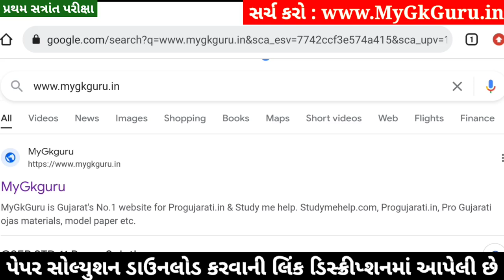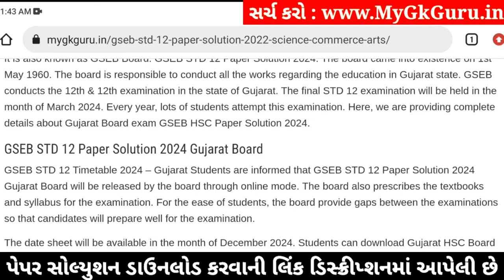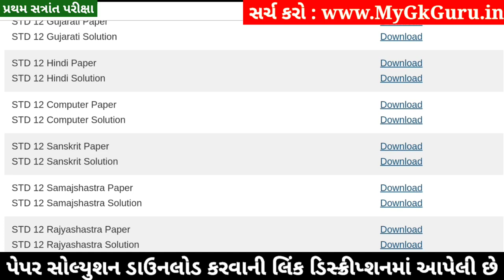STD 12 Sanskrit Paper Solution 2024 100 Marks, STD 12 Sanskrit First Exam Paper Solution 2024 Octobe